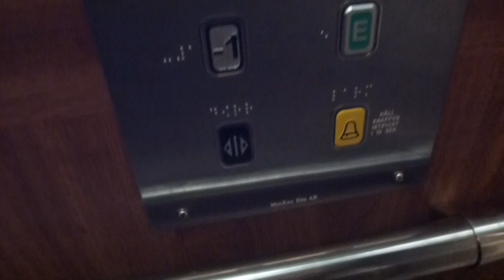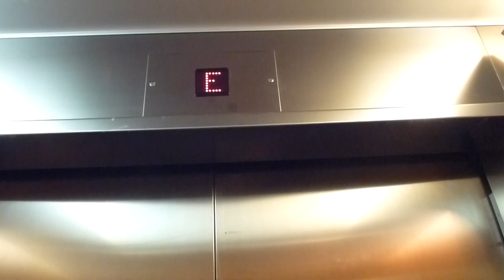KONE Traction elevator, Bravida Mod @ Danmarksgatan 30, Kista